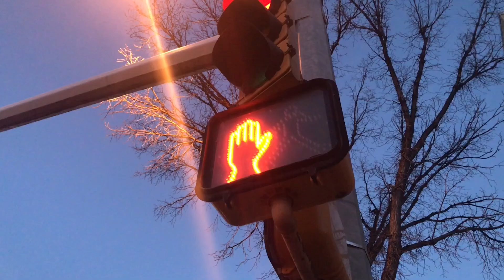The Best Washroom at the University of Alberta